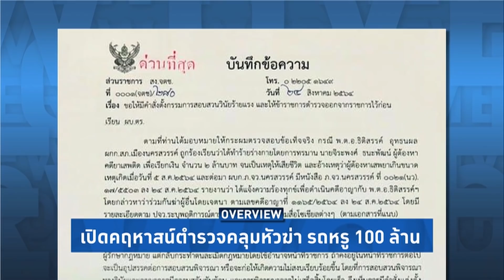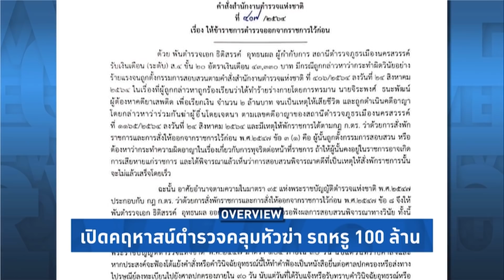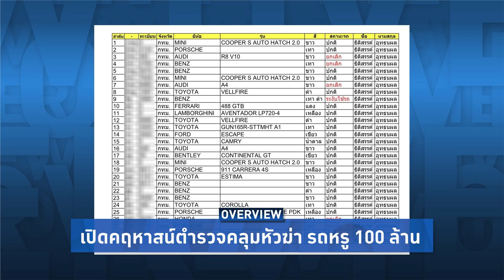Overview-ทั้งประเทศล่าโจ้ ลูกน้องแฉร่วมฆ่าเหตุโจ้โหด บุกบ้านพบคฤหาสน์5ไร่ รายได้นิดมีรถหรูเลย100ล้าน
Overview ประจำวันที่ 25 สิงหาคม 2564